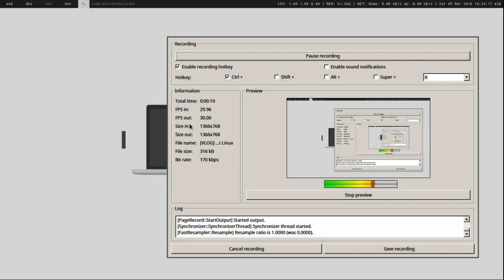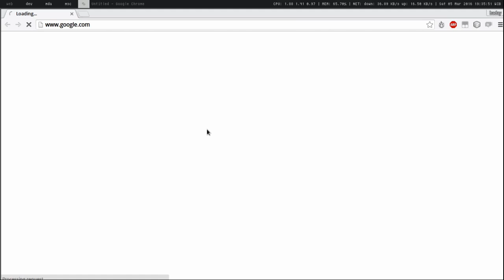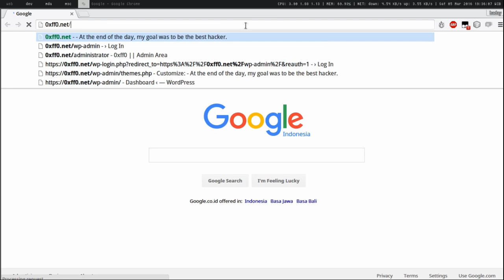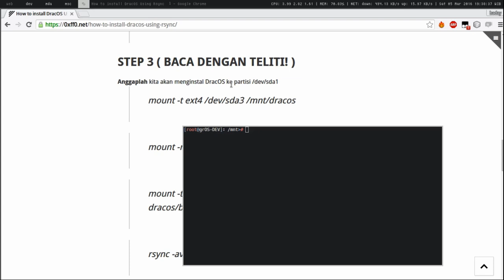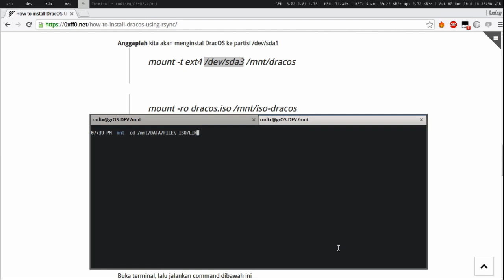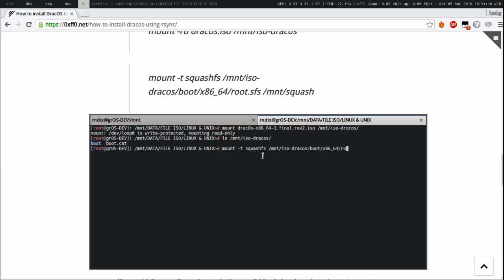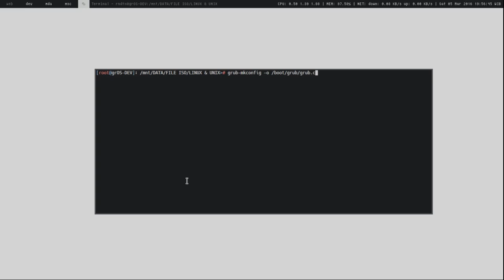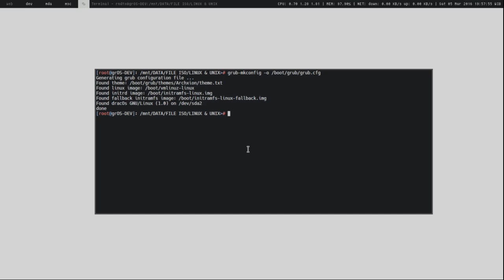[VLOG] How To Install DracOS Alongside With Your Current Linux Using Rsync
Silahkan comment di YouTube , website saya jika mengalami kendala.